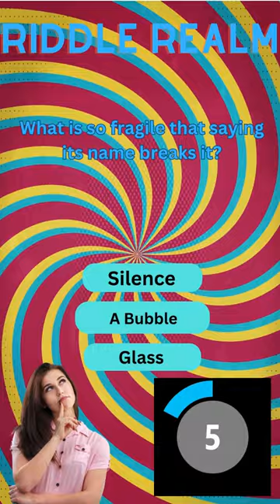Logic Labyrinth: Solve the Mind Maze!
Navigate the logic labyrinth in our YouTube short. A mind maze riddle that demands your best problem-solving skills. Share your journey and solutions with our puzzle-loving audience!